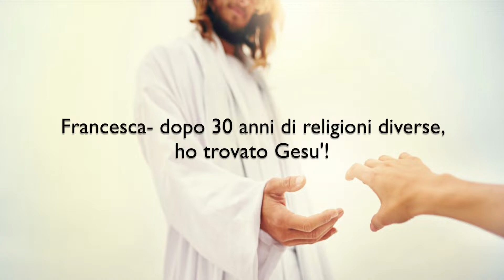Francesca: dopo 30 anni di religioni e filosofia diverse, ho trovato Gesù!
Francesca trova Gesù e non lo lascia più AMEN